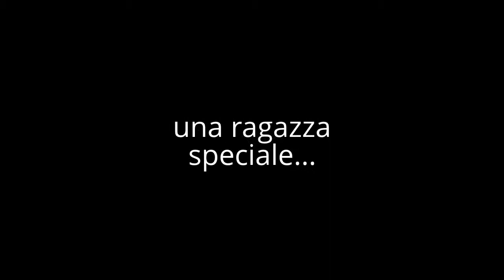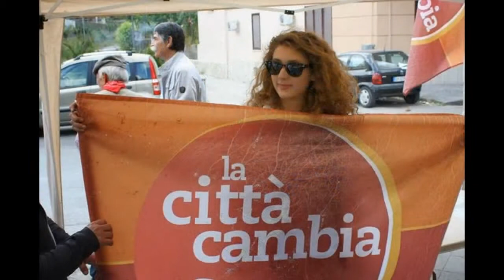Una ragazza speciale...